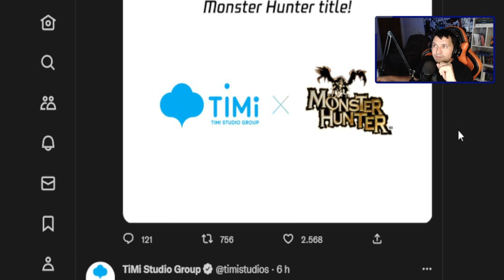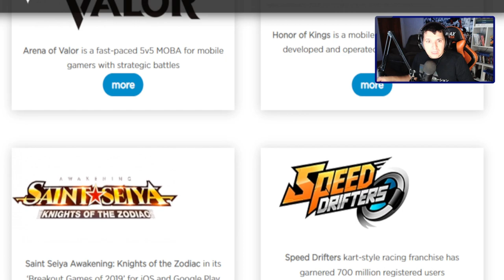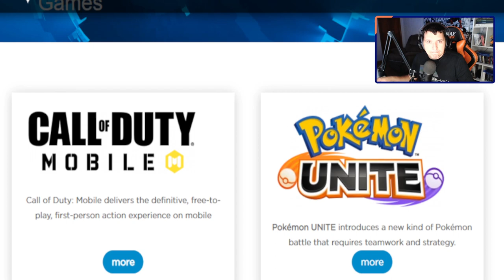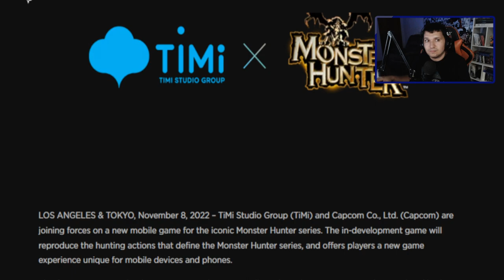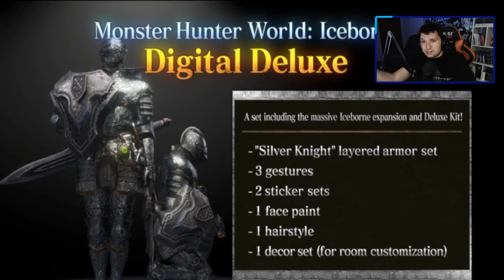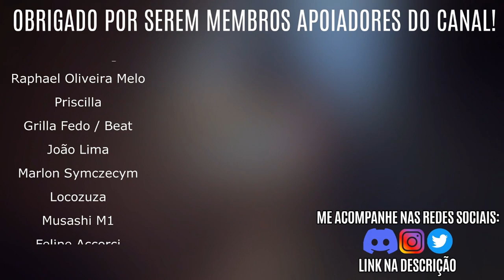NOVO JOGO MONSTER HUNTER É REVELADO, PARCERIA entre CAPCOM e desenvolvedora CHINESA! SAIBA TUDO!